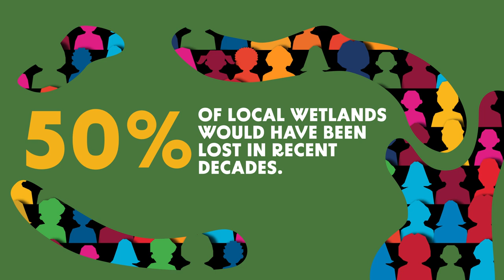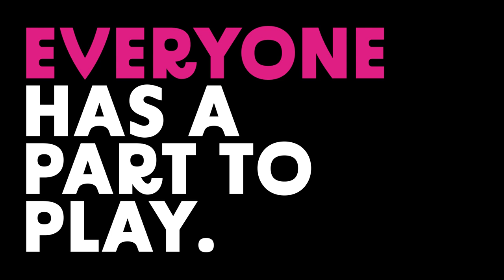World Water Day animation starring the hummingbird!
The star of the beautiful two-minute animated film for WorldWaterDay 2023 is the hummingbird. In the ancient tale, the hummingbird is faced with a great fire and, rather than stand and stare, decides to act - trying to put the fire out one drop at a time. The other animals laugh, but she replies, “I’m doing what I can.”

The short film tells the story of the global water and sanitation crisis as if the world were a community of just 100 people.

In that scenario, 25 people would have to collect unsafe water from a stream or pond, often far away, or queue for hours and pay a high price to a vendor. 22 people would either have no choice but to go to the toilet in the streets, bushes or fields, or to use unhygienic and dysfunctional latrines.

Half the local wetlands would have disappeared in recent decades and nearby agriculture and industry would use up 80 per cent of all the available water.

In the face of this global water and sanitation crisis, the hummingbird’s message is to do something, however small. And when more and more of us are like the hummingbird, our individual actions amount to something much bigger, helping to accelerate change.

world Water Day is observed 22 March. Check out the short film to see what WaterAction you could take.